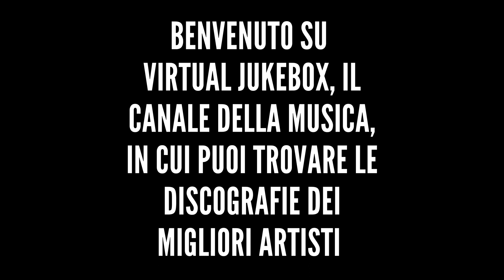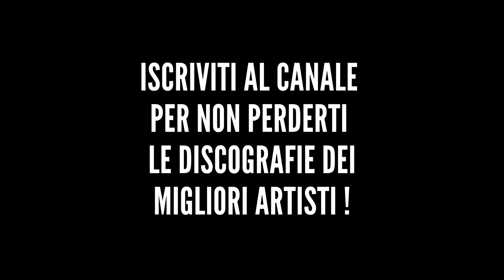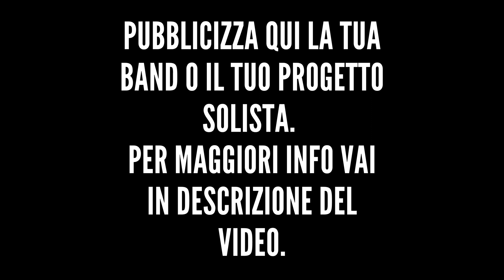Elisa - Non me ne pento - HQ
*Altre discografie*

*Testo*

Qui sento quell'ansia che sale
Ma non ci penso più
Quando si appoggia sul cuore
Non le somiglia più
Muta come un animale
Non hai paura più
Trovi il tuo modo di amare
L'inquietudine
Se, se qualche volta cadrò
Ferita mi rialzerò
Se posso lo so che farò l'impossibile
So che non mi voglio fermare
Ho sempre voluto io
Essere l'acqua del fiume
Ma no, non me ne pento, no, non me ne pento
Di tutto quello che non ho fatto
Voglio solo correre
Dietro a quei sogni un po' fatti di niente
Toccando il cielo come un gigante
Fossi anche di polvere
E come ogni volta che scrivo di getto
Seguo l'istinto, sento l'impulso
Tutto posso perdere
Quando la voce squarciava il silenzio
Mi stavo accanto
Io come un gatto al buio sai vedevo me, eh, eh
E no, no, non mi voglio calmare
Non me ne pento più
No, non mi voglio adeguare
Ti sembro strana, anormale
Fra le mie cose preziose
La solitudine
Ferita mi rialzerò
Non sono Narciso, io
Voglio esser l'acqua del fiume
E no, non me ne pento, no, non me ne pento
Di tutto quello che non ho chiesto
Voglio solo correre
Dietro ai miei sogni un po' fatti di niente
Tutto posso perdere
Basta che la voce mi rompa il silenzio
E che mi stia accanto
Io come un gatto al buio vedo fino a Venere
Vedo fino a Venere